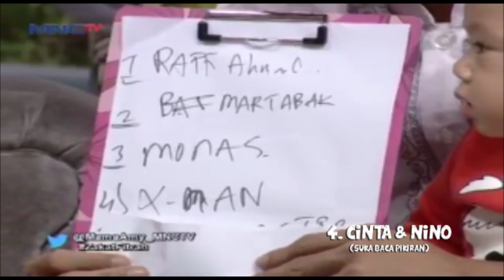7 Teman Baik Rafathar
7 Teman Baik Rafathar
7 Teman Baik Rafathar